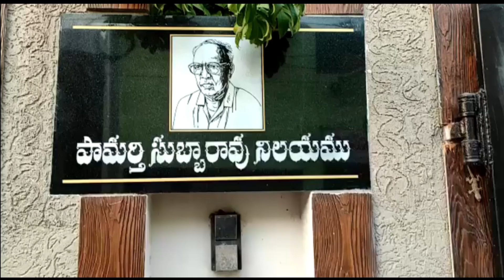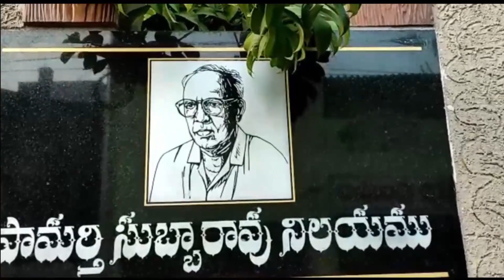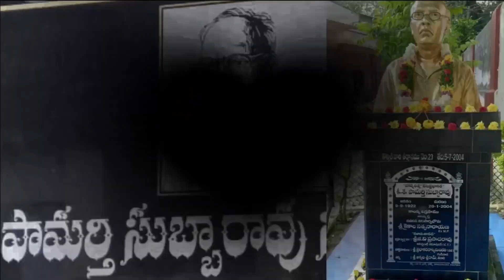పామర్తి సుబ్బారావు | Pamarthi SubbaRao | ఎం.వి.జి. ఆంజనేయులు | Kasturi Vijayam | Digital Thoughts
Maa Chettu Needa Asalem Jarigindi(మా చెట్టు నీడ అసలేం జరిగింది )
& The Thought, A Journey Of Seven Generations